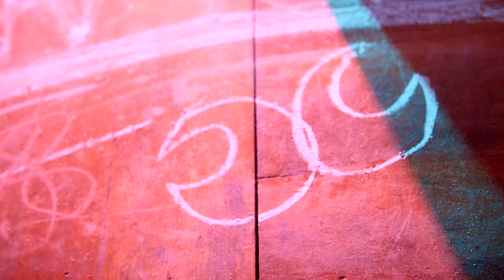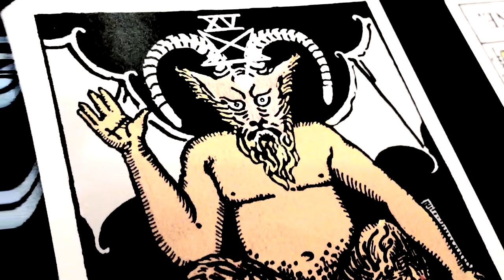Hello Sleepwalkers「百鬼夜行」MUSIC VIDEO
mini album「Liquid Soul and Solid Blood」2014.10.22release!!

【収録曲】
M1. 百鬼夜行
M2. Worker Ant
M3. アキレスと亀
M4. 朝に二人は
M5. デジボウイ
M6. Ray of Sunlight(スポーツブランドUNDER ARMOUR「ただ強くなりたい 村田諒太」CF曲)

2012年 「マジルヨル:ネムラナイワクセイ」にてデビュー。今年、約2年ぶりの作品としてHard-Fiの リチャード・アーチャーとの共同プロデュースによるセカンドフルアルバム「Masked Monkey Awakening」をリリース。初の東名版ワンマンライブツアーを成功させた。「午夜の待ち合 わせ」がTVアニメ「ノラガミ」のオープニングに、そして、新曲「Ray of Sunlight」が、日本人として初めて米スポーツブランド「UNDER ARMOUR」CM曲に抜擢。11月には自身の企画イベント「走りだす生命体TOURS」 を東京、大阪、沖縄で実施する。